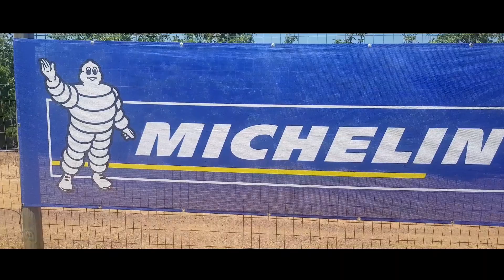SA Torque's breakfast run chapter 11 (final run of the year)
So it was the final run of the year and what a turnout. So many awesome cars. Sorry the video isn't full of the good stuff but I was enjoying myself so much I forgot to shoot more content. Enjoy guys.